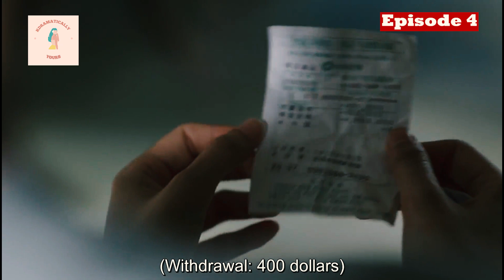😱She lost all her money😭she is homeless now💔|| Summer Strike ep 4 explained in hindi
Topic Covered:
summer strike drama
summer strike hindi mix
What is the plot of summer strike?
Where to watch summer strike?
Is summer strike based on a webtoon?
summer strike cast and summary
summer strike ep 4
summer strike ep 4 in hindi
summer strike ep 4 explained in hindi
summer strike hindi explaination
kdrama hindi explaination
im siwan
Shy lead
kind male lead
Slow burn romance
self discovery
introvert love story
unemployed female lead
genius male lead
slow love
summer strike drama
summer strike korean drama
summer strike 2022
im si wan movies
Summer Strike - EP4 | Seolhyun Feels Warmth in Her Empty House | Korean Drama
When a introvert boy fall in love | Best Korean drama Of 2022 explained in Bengali || Summer Strike
Summer Strike kdrama ep4 English Subtitles
Movies explained in Hindi
Movies explained

New kdrama , 2022 new kdrama, summer strike, summer strike ep 3 eng sub, summer strike kdrama, summer strike kdrama Hindi language, kadama in hindi dubbed, summer strike in hindi dubbed, kdrama summer strike, summer strike ep 4. korean movies Explanation. Ending explain. Korean drama mix song, movie season. Movie at glance. Top rated explanation channel. Korean full movie in Hindi. Chinese all movie in Hindi.

Genres : kdrama, melodrama, romantic, comedy.
Tags,
Bebo explain,
Korean movies review, reviews drama